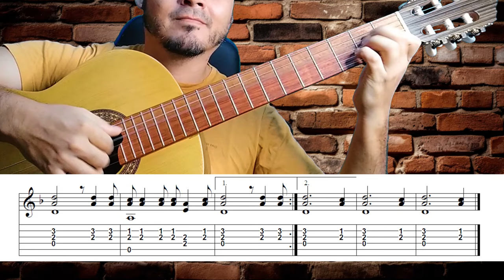VIVIR JUNTO A TI Tutorial Guitarra KJARKAS ritmo Kantus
🎸✨ ¡Domina la canción "Vivir Junto a Ti" de Los Kjarkas con este tutorial épico! Aprende paso a paso a tocar esta hermosa canción en tu guitarra y deja a todos impresionados con tu habilidad. ¡No te lo pierdas y convierte tu música en magia! 🌟🎶

Obra: Vivir junto a ti
Compositor: Gastón Guardia
Género: Música Andina
Ritmo: Kantus
Tonalidad: Dm

0:00 intro
0:10 arpegio
0:50 ritmo kantus
1:50 acordes verso A
2:38 acordes verso B
3:35 acordes Zampoña
3:57 sección Zampoña
4:14 acordes intro
4:40 punteo intro